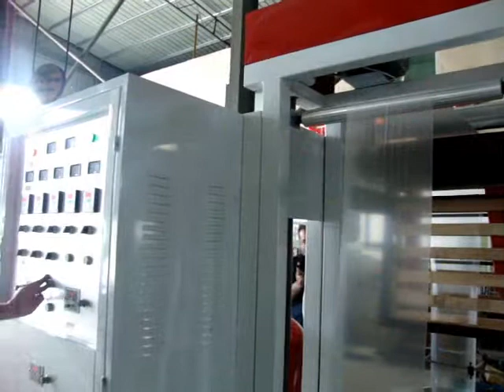MINI PE FILM EXTRUDER MACHINE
Mini type Film Extruder machine. output can do 30kg/h max.
Film wdith with 500mm
It can do HDPE and LDPE.